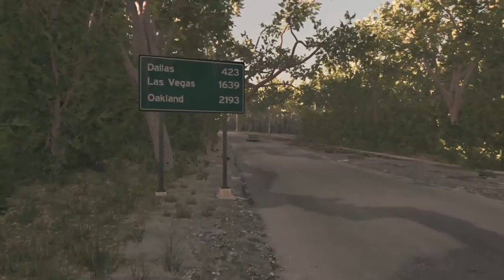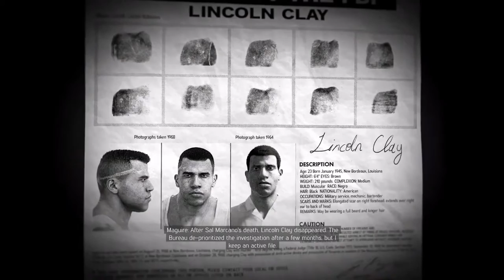End of the Show | MAFIA 3